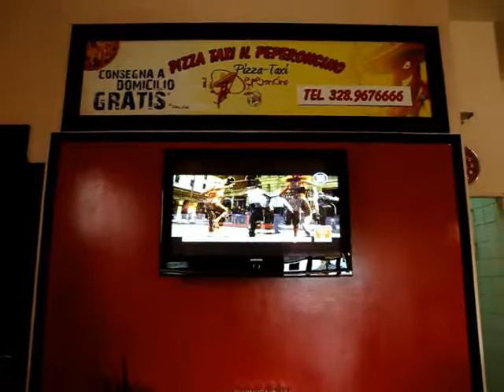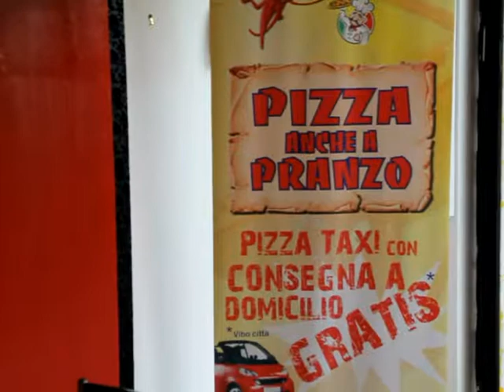il peperoncino pizza taxi vibo valentia.mpg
il peperoncino pizza taxi vibo valentia